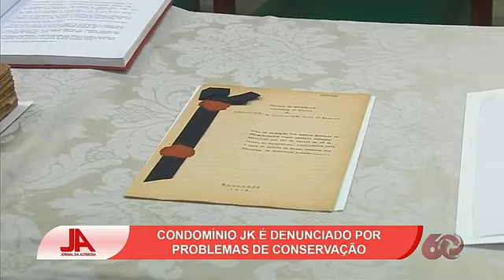Condomínio JK é denunciado por problemas de conservação